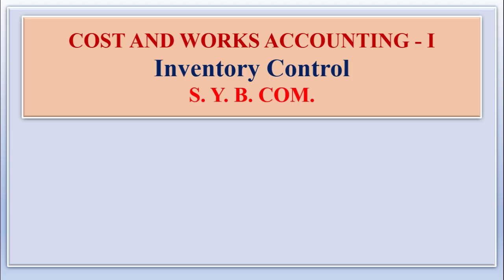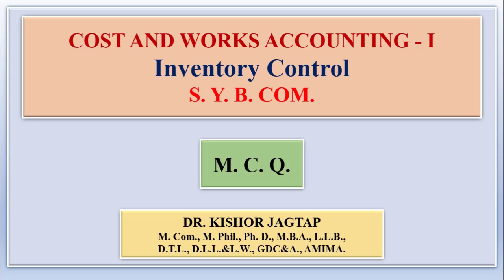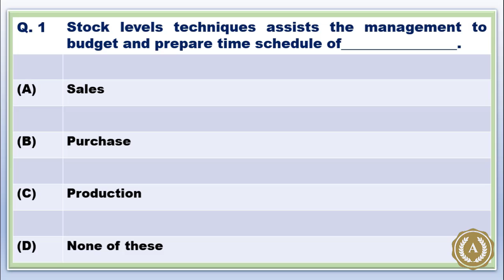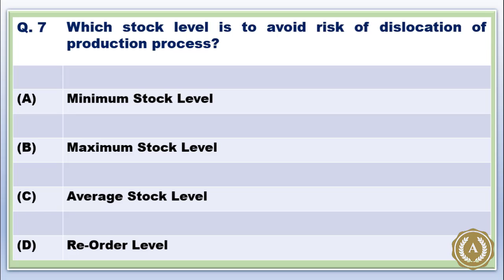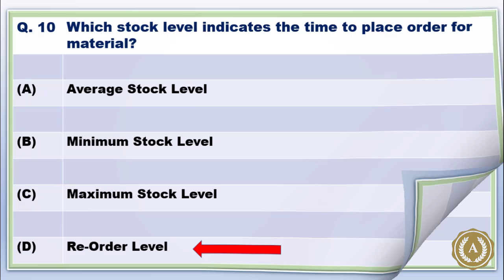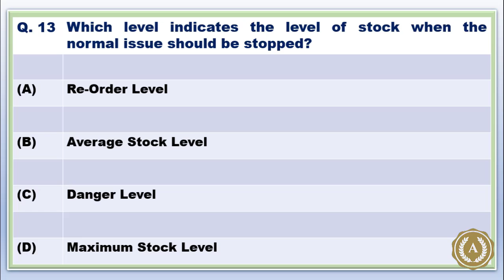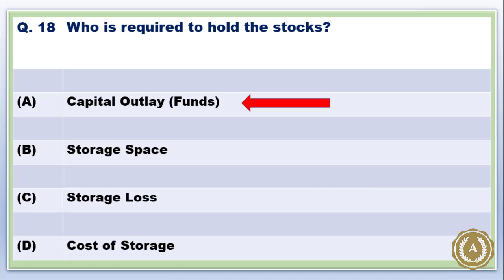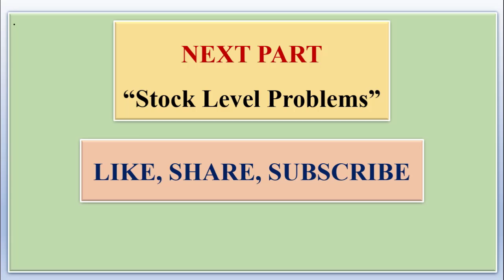Cost And WorksAccounting | Inventory Control - Stock Levels (M.C.Q.) | Dr. Kishor Jagtap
S.Y.B.Com.

 Cost and Works Accounting
Inventory Control (M.C.Q.)